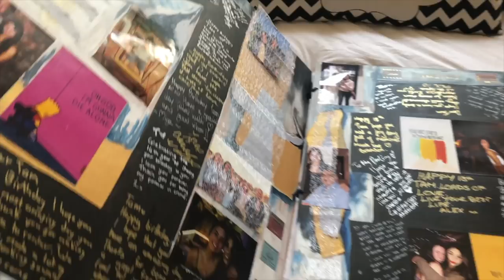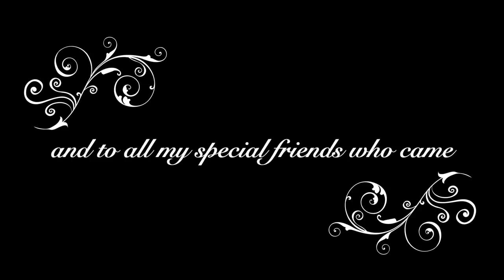My 18th Birthday | Surprise Party | Tamarah Gabriella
Hey loves x

This is my 18th Birthday surprise.

FAQ

Age:
18

What software do you use:
iMovie

What camera do you film with:
Canon G7X Mark II // Canon 700D